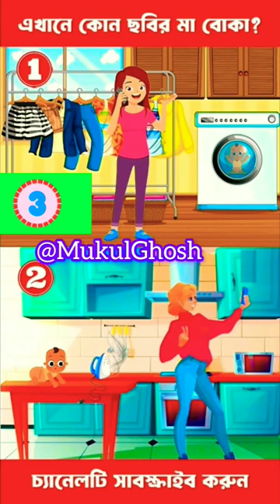choose right path riddles সঠিক উত্তরটি কি বলে দেখান। ধাঁধা puzzle in bengali maze game